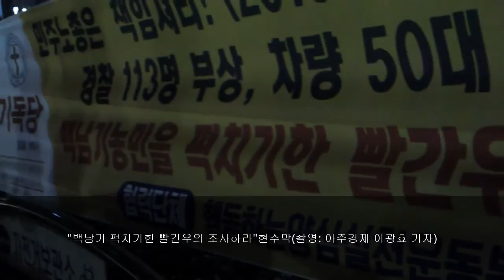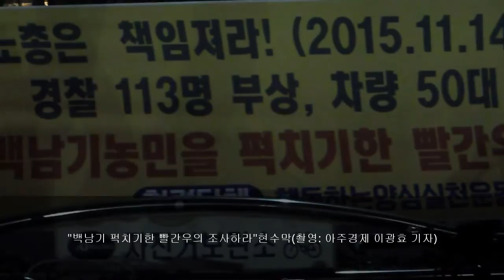"백남기 퍽치기한 빨간우의 조사하라" 현수막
2016년 11월 5일 오후 6시쯤 서울 광화문 광장 주변에 "고 백남기 농민 퍽치기한 빨간우의 조사하라"고 쓰여 있는 현수막이 걸려 있는 현장을 '아주경제'가 촬영했다.

아주경제 이광효 기자